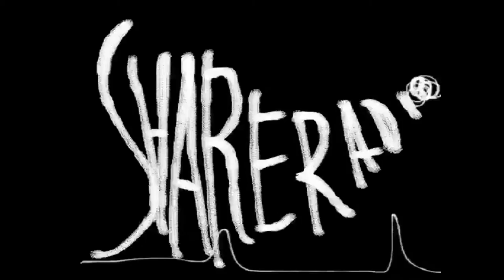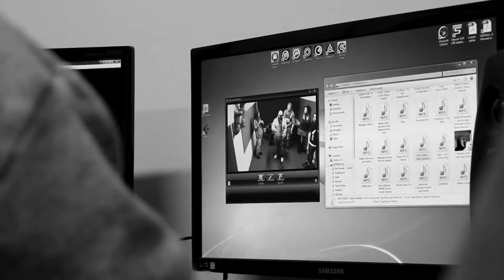Cypher del venerdì pomeriggio - BRC @ Shareradio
Tutti i venerdì dalle 14 alle 22 negli studi di shareradio si condividono attitudine positiva, competenze, suoni, rime.

Mc, beatmaker, musicisti, video maker, Bboy, appassionati riuniti in un pomeriggio inclusivo e aperto che vuole dialogare con la città, sperimentare modelli diversi di scambio e di promozione della musica.

Un appuntamento promosso da BRC Blasta Radio Connection, molto più che una rubrica hip hop